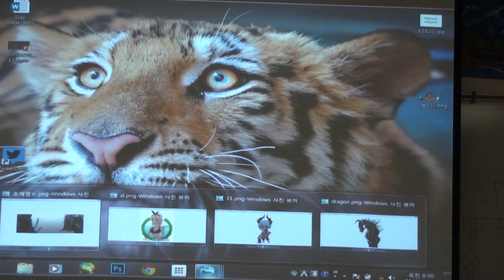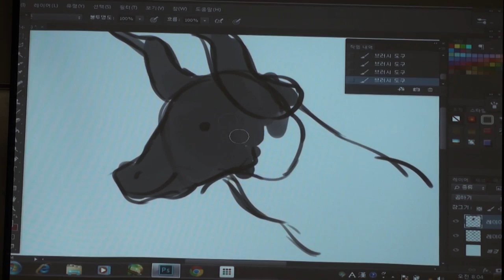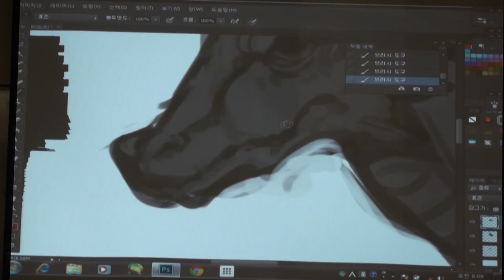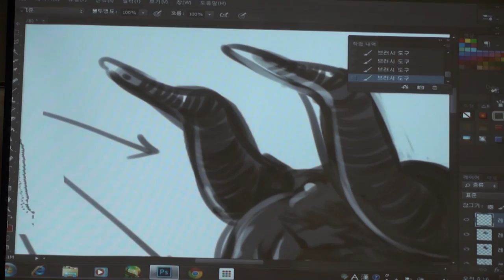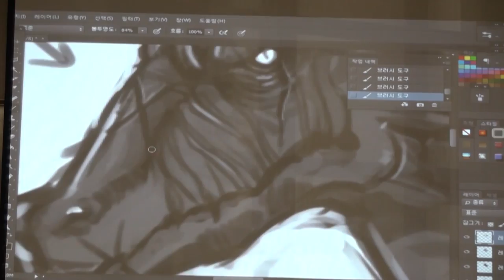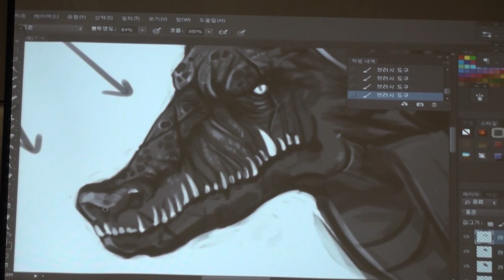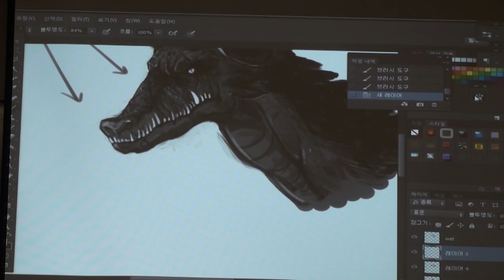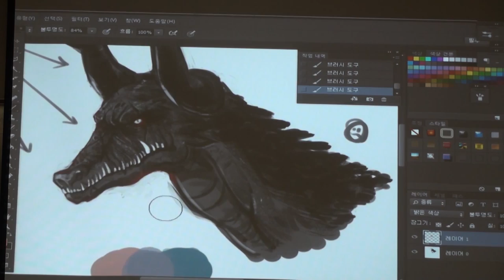CIC Demos: Rayna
Rayna draws a dragon digitally on Photoshop with her Wacom Bamboo tablet for the Cartoon Illustration Club by experimenting with different layers: the outline, base, details, and lighting.